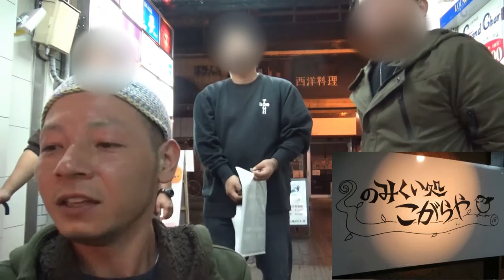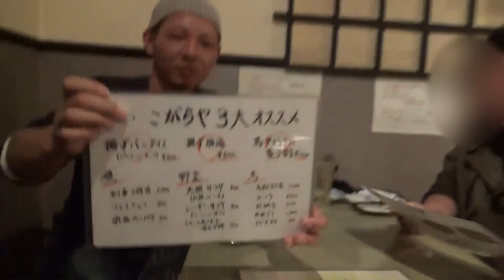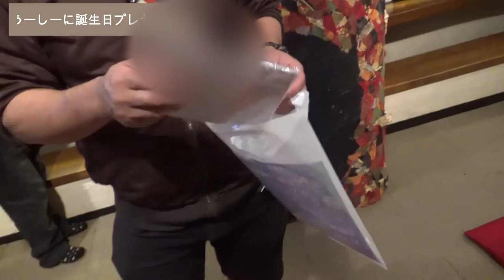ちょっと早い！Elka Channel 忘年会2019